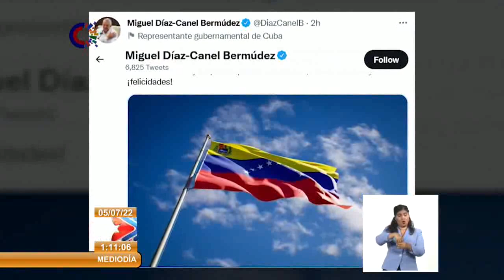Cuba saludan aniversario 211 de la Independencia de Venezuela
El primer secretario del Comité Central del Partido Comunista de Cuba y presidente de la República, Miguel Díaz-Canel Bermúdez, saludó este martes, en Twitter, el aniversario 211 de la Declaración de IndependenciaDeVenezuela. En esa red social, el mandatario escribió: “Saludamos con profundo respeto y emoción compartida, el aniversario 211 de la inspiradora declaración de Independencia de Venezuela. Al hermano Nicolás Maduro y al querido pueblo venezolano, nuestro abrazo y ¡Felicidades!”